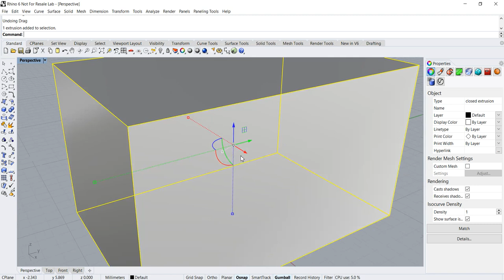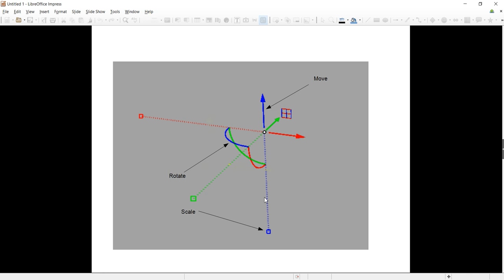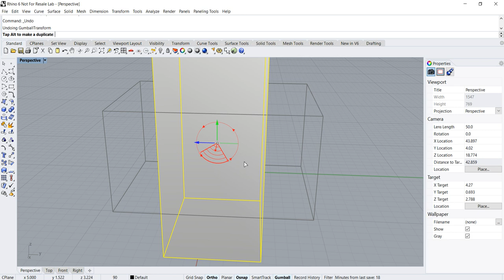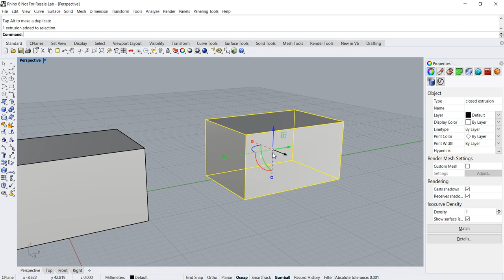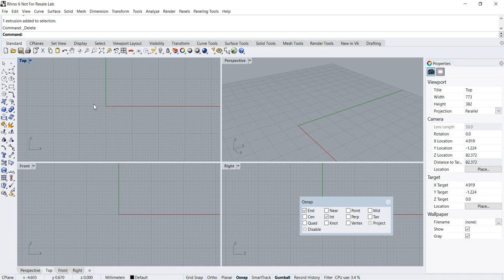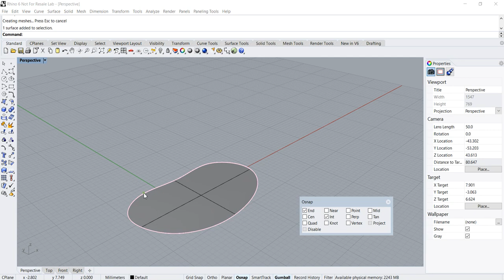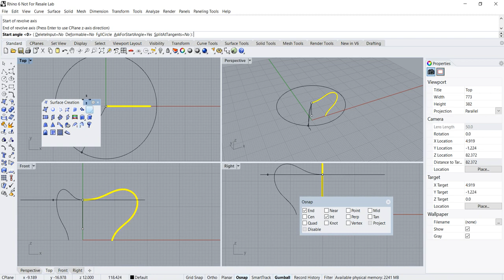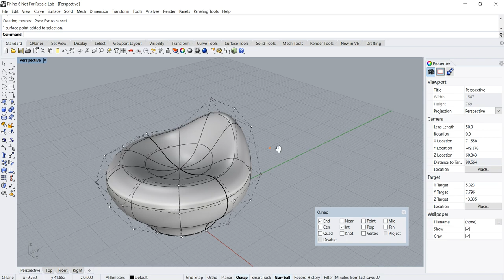Rhino 3D Basic Tutorial: Gumball Magic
This is part 3 of Rhino 3D Basic Tutorial. It is about Gumball operation. This is a computer aided design ( CAD) tutorial.

Gumball is a very useful tool in Rhino that provides a quick and intuitive way to manipulate objects in 3D space. It is a manipulator widget that allows users to move, scale, rotate, and manipulate objects in real-time without having to use individual transformation commands. Here are a few ways in which Gumball can be useful in Rhino:

Speed: Gumball can speed up the modeling process by providing a fast and intuitive way to manipulate objects. It allows users to make quick adjustments to objects without having to switch between different transformation commands.

Precision: Gumball provides a precise way to manipulate objects in 3D space. Users can enter precise values for movement, scaling, and rotation, making it easy to create precise and accurate models.

Efficiency: Gumball can increase efficiency by allowing users to perform multiple operations on an object at the same time. For example, users can move, scale, and rotate an object using the Gumball widget, rather than having to use individual transformation commands.

Accessibility: Gumball is easily accessible and can be customized to suit individual workflows. It can be turned on or off as needed, and its settings can be adjusted to match specific modeling needs.

Overall, Gumball is a very useful tool in Rhino that can speed up the modeling process, increase precision and efficiency, and make it easier to manipulate objects in 3D space. Its accessibility and customization options make it a popular choice among Rhino users.